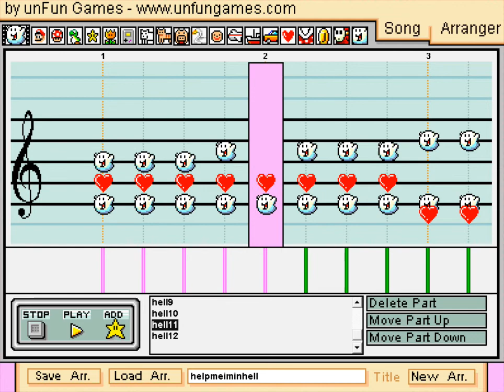[Mario Paint Composer] Nine Inch Nails - Help Me I Am In Hell